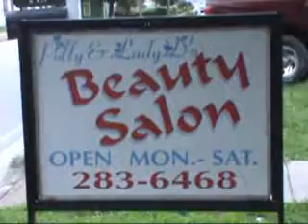NDC NEWS@Six Homecoming Edition 2013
Pulled from the Archives of NDC - Our feature news promo announcing the 2013 Homecoming and Revival. Enjoy The News!